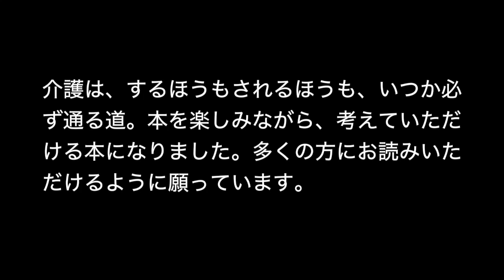出会いは人生の種まき／ゲスト：村上はるみ／深川市‹農業と食がつむぐ未来 2024年9月25日放送分›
2024年9月25日放送分
番組名：農業と食がつむぐ未来
「農業と食がつむぐ未来」は食べることを通して、健康と農業の未来を共に考える番組です。
パーソナリティー 森 久美子
ゲスト：村上はるみ（深川市）
北空知 元気村・夢の農村塾 塾長
テーマ：出会いは人生の種まき

作家・エッセイスト 森久美子のホームページ

76.5MHZ FMアップル
FM APPLE A-STUDIO LIVE!
（この番組はApple Smileの中で放送されます）

76.5MHZ FMアップル
札幌発コミュニティー放送局